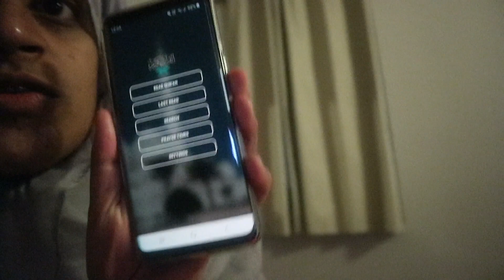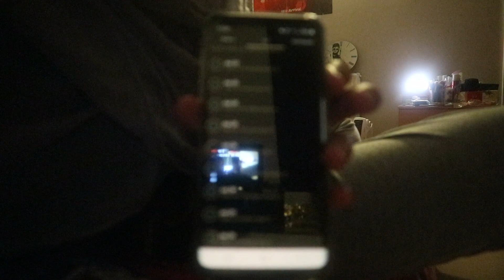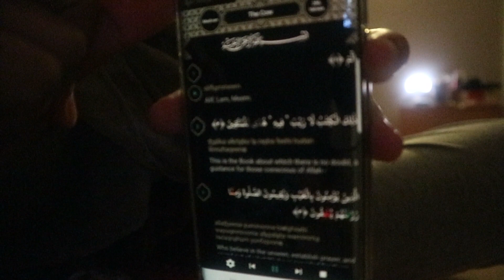VLOGADAN 2019 EP 1 | MORE IQRA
THE BEST MONTH IN THE WHOLE YEAR!!!

Ramadan is here once again and as per tradition, I am doing vlogs! These won't be daily vlogs so instead, you'll be seeing a few days to a week-long of clips together into one vlog. I hope you guys like 20-30 min vlogs haha

This first one is a little late so apologies! I've been struggling to balance work and YT a little but I promise, I'll get it down soon.
~INFORMATION~

~SOCIAL MEDIA~

~PRODUCTION~